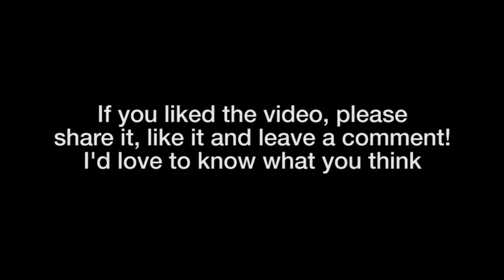The Key is People - Leading Change ePeople-c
Mario Álvarez explains the approach they take at ePeople-c. Aligning people and business he shares advise for entrepreneurs and organisations to create a culture centered on people.